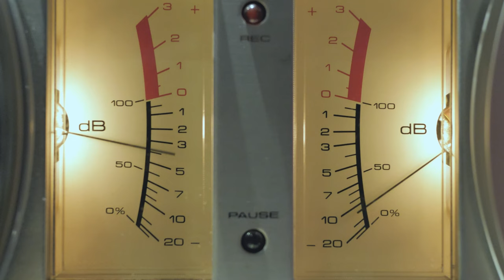China Rose (Official Video)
// ABOUT Blues Music by Park City band Leader Gary Dranow, Indie Rock, and Classic Rock. Destiny Road 2023 was released on Spotify on April 7th, 2023
// COPYRIGHT Want to use my songs on your own videos or post any of my videos on your channel? No problem! Just include the artist/title + a link back to my artist channel here on YouTube in your video description.